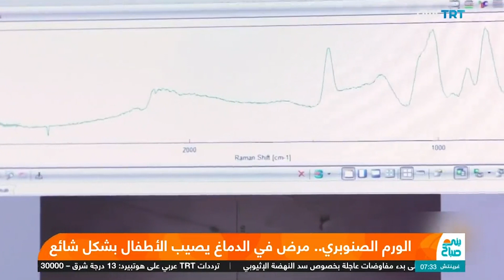ما أبرز أعراض ومخاطر مرض الورم الصنوبري على الأطفال؟